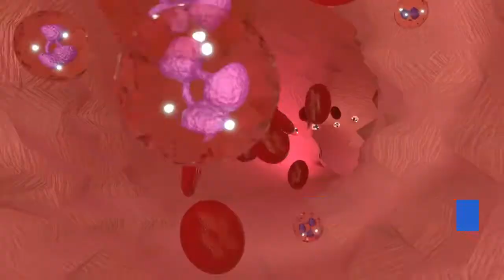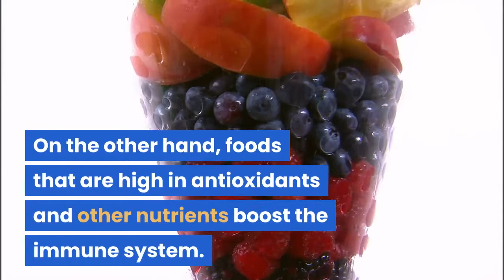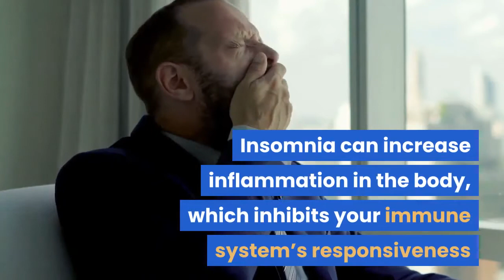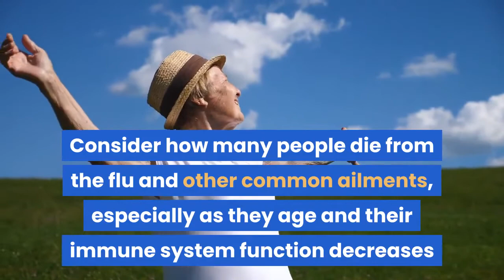★★ 8 Tips to Boost Your Immune System / How to win against Covid★★ ~Trust Your AMAZING Body System~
Strengthen Your Immune System With Simple Strategies, from boosting foods to lifestyle changes to a healthy attitude !  Get ready to boost your immune system !  A positive mindset is vital for health and well-being.

Research shows that positive thoughts reduce stress and inflammation and increase resilience to infection — while negative emotions can make you more susceptible to the common cold and flu.

Focus on food
Improve your lifestyle
Sleep, Meditation, Excessive
Try natural immunity aids

Find out more from our video !